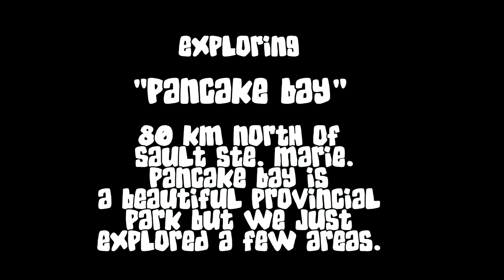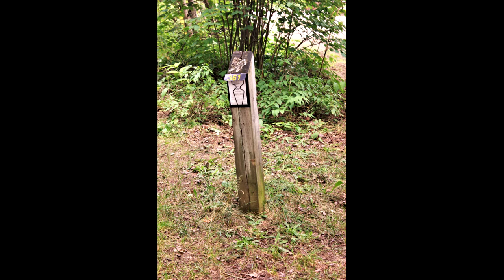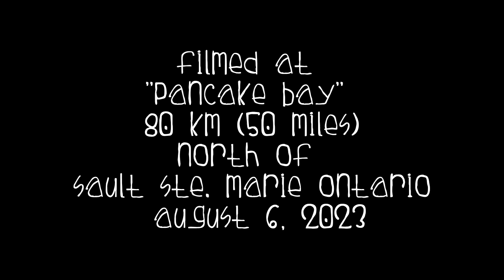Glen and Di's Teenie Adventures - A Visit to Pancake Bay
Diane and I visit the Pancake Provincial Park  near Sault Ste.  Marie, Ontario,  a place we spent a lot of time camping at in our youth.    It's a huge, beautiful park with sand beach,  trails and a lot of places to explore.  :-)